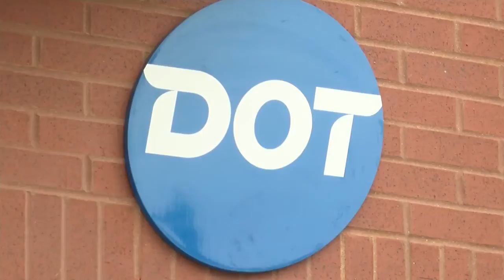Dot Foods opens Family Health Center in Mt. Sterling